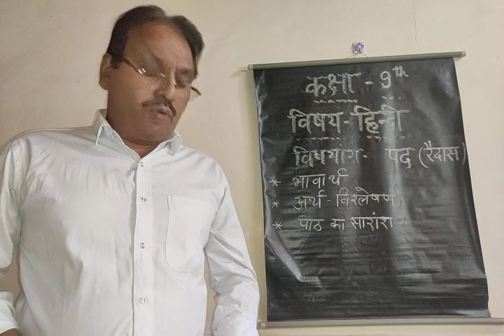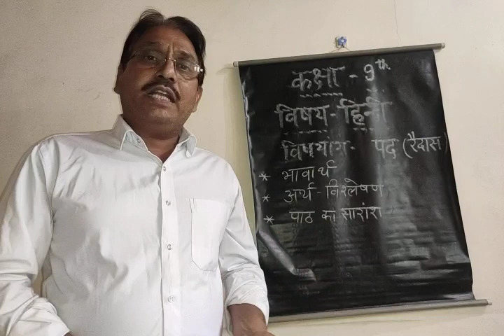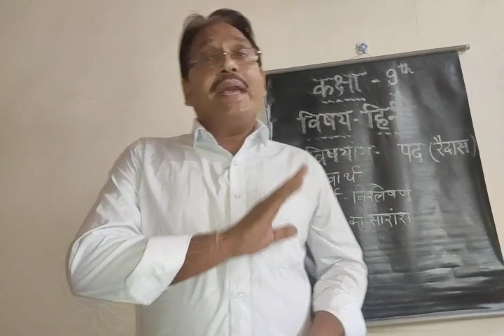Class 9 Hindi PAD (RAIDAS)PART-2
Raidas ke pad